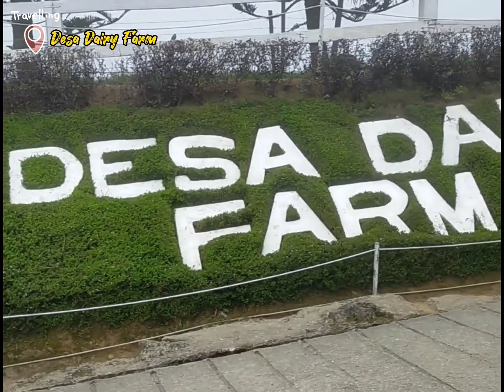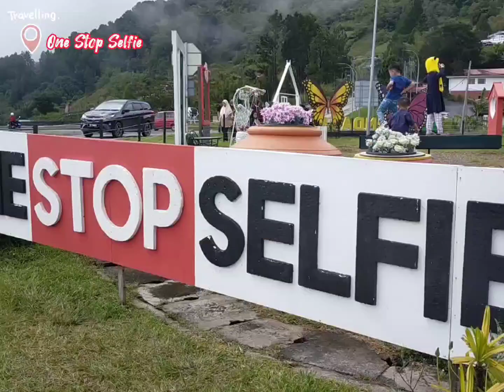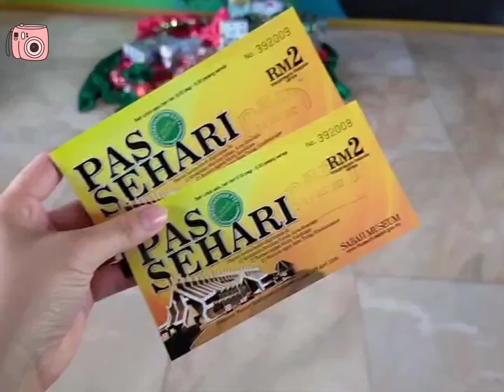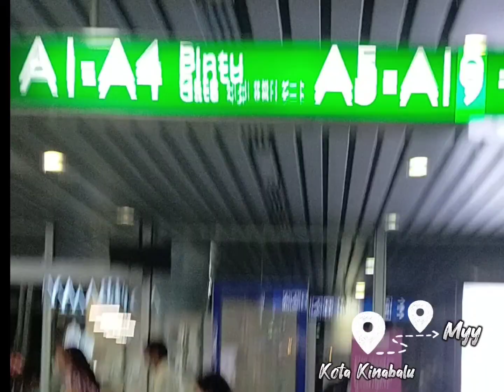Sabah , Malaysia Vacation - 5D4N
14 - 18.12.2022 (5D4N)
KK - Kundasang - Ranau